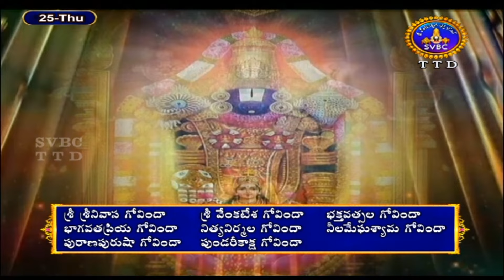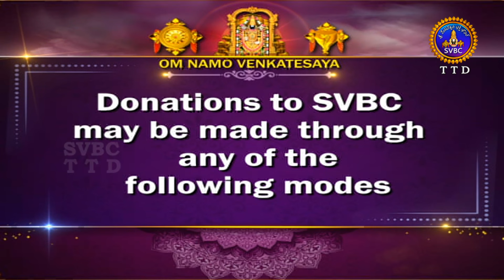అరణ్యపర్వం | ARANYAPARVAM | TIRUMALA | 25-07-2024 | SVBC TTD